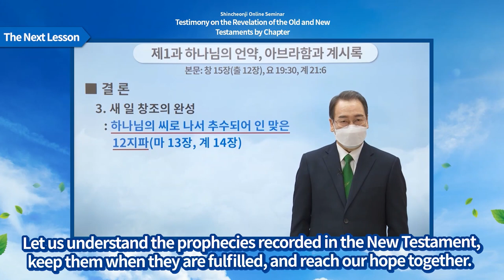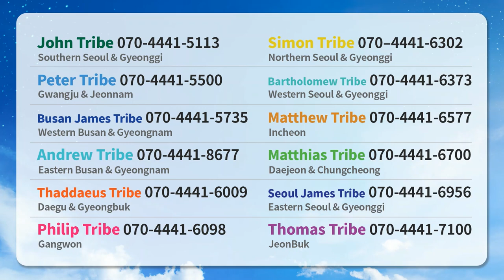Outline of Intermediate Level | Shincheonji Online Seminar | Special Lecture